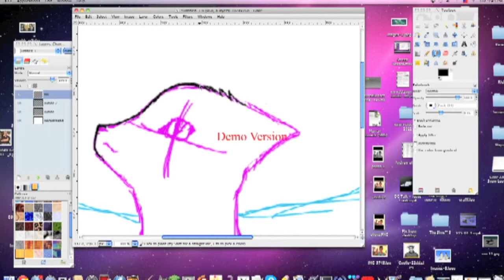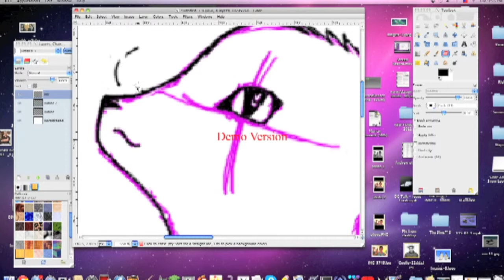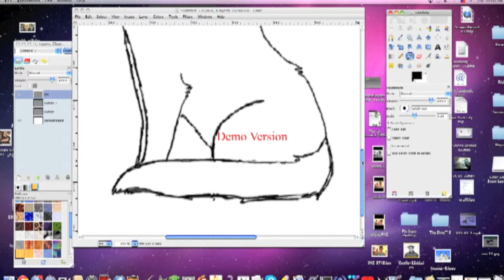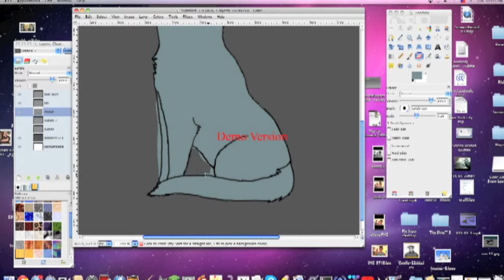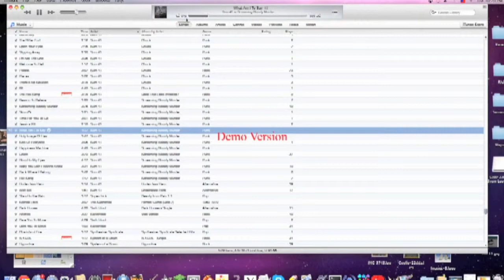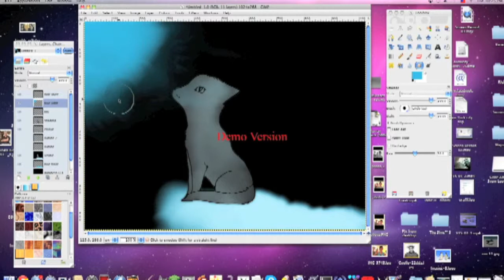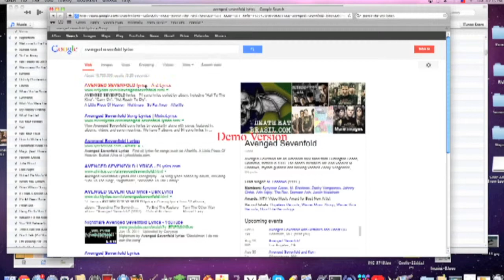~Watch Me Draw~ Blue Mist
My second speed paint! :D
sorry that it's ben a while i've ben really busy. School starts soon and I will be pretty busy so i'm not sure if I will upload alot but I will try my best
Music: Dear God by Avenged Sevenfold (i do not claim the music as my own)
Programs: Gimp 2.6 Screen recorder for MAC bamboo tablet
The more subscribers I have, the less time you have to wait for another video!
I own this drawing